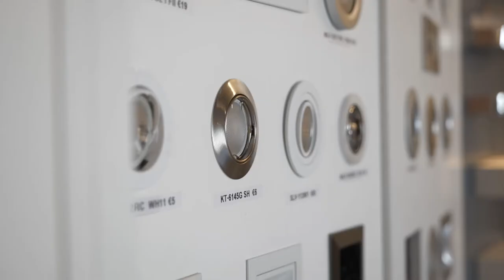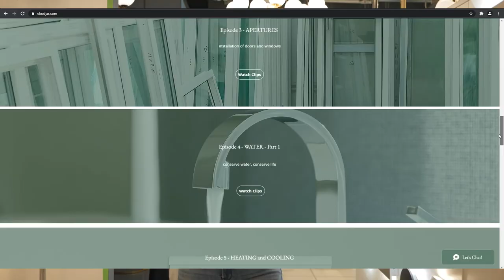EKODJAR - Episode 7 - How to Choose the Right Light Fixtures and Fittings for our Homes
Daniel Caruana - Lighting Consultant - ESS